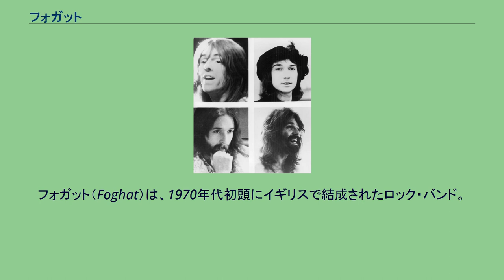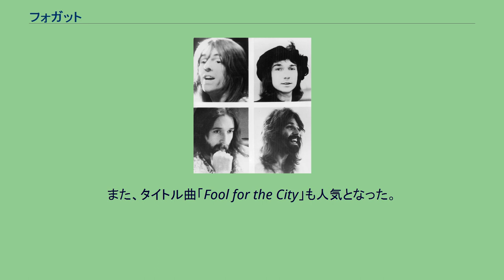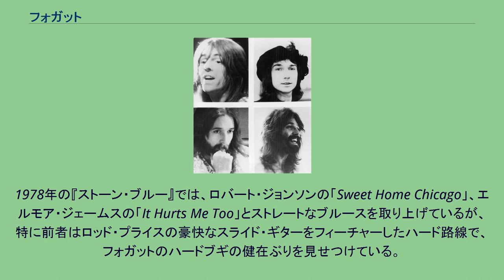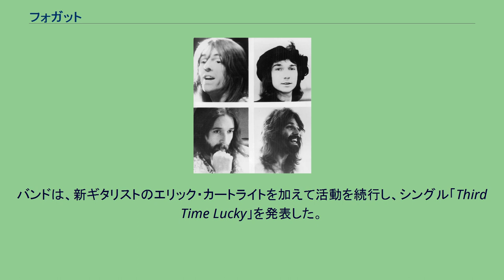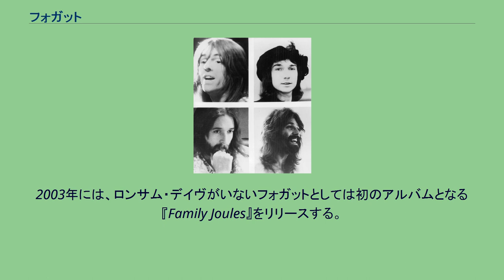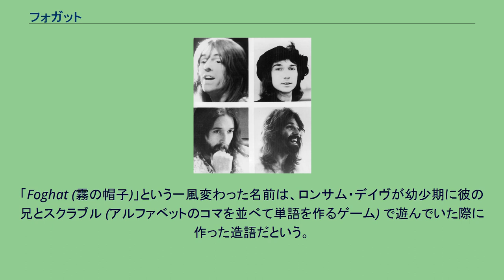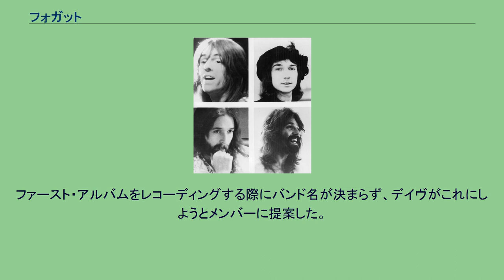フォガット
フォガット（Foghat）は、1970年代初頭にイギリスで結成されたロック・バンド。
前身はサヴォイ・ブラウンであり、同バンドの分裂時に、一部のメンバーがフォガットを結成した。
メンバーは殆どがイギリス人だが、サウンド的にはアメリカン・ロック寄りで、特にサザンロックにも通ずるツイン・リード・ギターを押し出した土臭いサウンドを特徴としていた。
バンドもアメリカを拠点としながら活動。
「Fool for the City」などの曲でヒットを飛ばす等してアメリカで人気を博した。
1971年、当時イギリスのブルースロック・バンド、サヴォイ・ブラウンのメンバーだったロンサム・デイヴ・ペヴァレット（ボーカル、ギター）、ロジャー・アール（ドラム）、トニー・スティーヴンズの3人がバンドを脱退し、ギターにロッド・プライスを加えてフォガットを結成する。
1972年、アメリカのレーベル、ベアズヴィルよりアルバム『フォガット』でデビューを果たした。
このアルバムをプロデュースしたのは、同レーベル所属アーティストでもあったトッド・ラングレンだった。
中でも、冒頭を飾るマディ・ウォーターズの有名ブルース曲をアップテンポにした「I Just Want To Make Love To You」は、原曲のイメージを一変させるツイン・リードをフィーチャーしたハードロック・バージョンであり、彼らのサウンドを象徴する代表ナンバーのひとつとなった。
翌1972年には、セカンド・アルバムを発表するが、このアルバムも内容は違うが同じくタイトルは『フォガット』とされた。
ただし、ジャケットに石 (rock)とロールパン (roll)があしらわれていることから、ファーストと区別するため「ロックン・ロール」、あるいは「ロックン・ロール・アルバム」などと呼ばれている。
1974年のサード・アルバム『電撃のフォガット』は、ヤードバーズの「Train Kept A-Rollin'」調の「Honey Hush」などをはじめ、よりハードにスケールアップしたナンバーが並び、フォガット・サウンドの発展の跡がうかがえる作品となった。
4作目の『ロックン・ロール・アウトローズ』発表後、トニー・スティーヴンズが脱退する。
後任として、同アルバムのプロデュースを担当したニック・ジェイムソンが迎え入れられた。
4作目まではフォガットはヒットに恵まれなかったが、バンドは5作目のアルバム『フール・フォー・ザ・シティ』 (1975年) をリリースする。
このアルバムは「Slow Ride」が全米トップ40に食い込むなど、バンド最大のヒットを記録した。
また、タイトル曲「Fool for the City」も人気となった。
同作発表後、ジェイムソンが脱退し、カリフォルニア出身のクレイグ・マクレガーが加入する。
新ラインナップで、『ナイト・シフト』 (1976年) 、そしてバンド初のライブ・アルバム『フォガット・ライヴ』 (1977年) とリリースを重ねていった。
特に後者のライブはベスト・アルバム的な選曲と、オリジナルのスタジオ盤をしのぐ演奏で、バンドの絶頂期に相応しい内容だった。
1978年の『ストーン・ブルー』では、ロバート・ジョンソンの「Sweet Home Chicago」、エルモア・ジェームスの「It Hurts Me Too」とストレートなブルースを取り上げているが、特に前者はロッド・プライスの豪快なスライド・ギターをフィーチャーしたハード路線で、フォガットのハードブギの健在ぶりを見せつけている。
しかしながら、以降バンドは徐々にその勢いを失っていった。
1980年の『タイト・シューズ』を最後にロッド・プライスが脱退。
ギターが主導的役割を果たしていたバンドのサウンドの中で、彼の抜けた穴は大きかった。
バンドは、新ギタリストのエリック・カートライトを加えて活動を続行し、シングル「Third Time Lucky」を発表した。
同曲は、全米チャートでは彼らの代表的なヒットとなった。
続く『ガールズ・トゥ・チャット&ボーイズ・トゥ・バウンス』 (1981年) では、従来のようなテンションの高さを聴くことはできなくなっていた。
バンドは、あと2枚アルバムを発表し、1985年には事実上の解散状態となった。
1980年代の後半には、ドラマーのロジャー・アールが独自にフォガットを再...